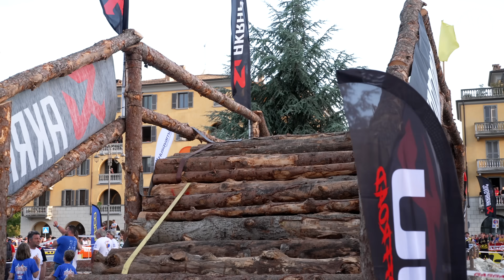The Log Challenge | Best of Supertest - Enduro GP Italy 2024 by Jaume Soler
Technical superenduro style Akrapovič Supertest Highlights at FIM EnduroGP World Championship - Round 4 Bettola - Ponte dell'Olio, Italia:

1. Hamish MacDonald (Sherco #76)
2. Zach Pichon (Sherco 101)
3. Steve Holcombe (Honda #1)
4. Lorenzo Macoritto (TM Racing #95)
5. Brad Freeman (Beta #12)